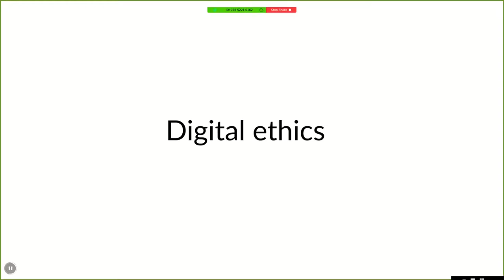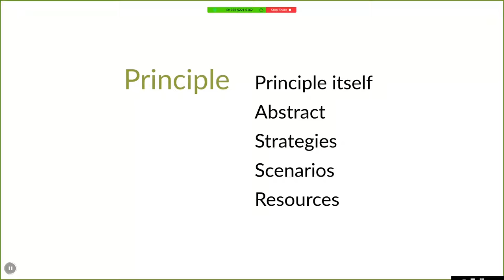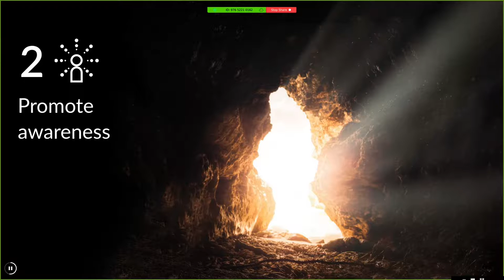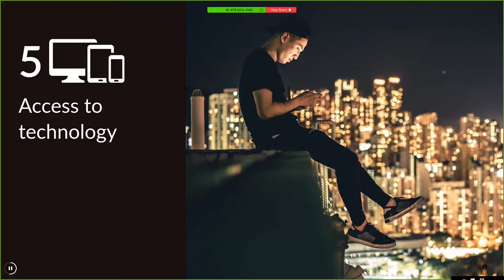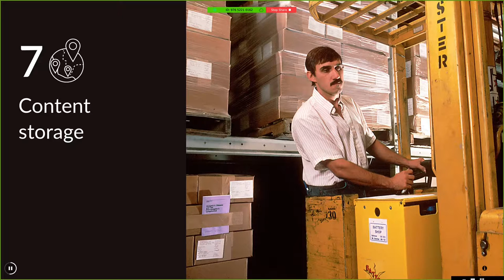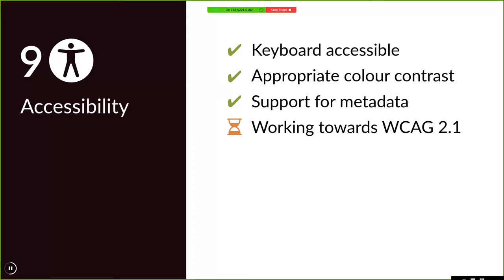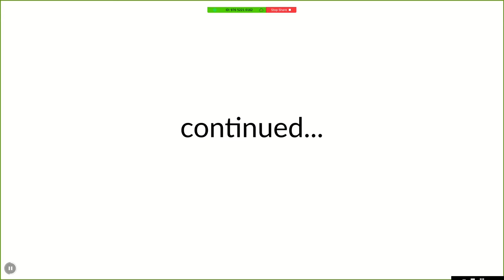Digital ethics in portfolios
Presentation by Kristina Hoeppner (Catalyst IT) at the Eportfolio Forum 2020 online on 30 October 2020.

This was a 20x20 presentation.